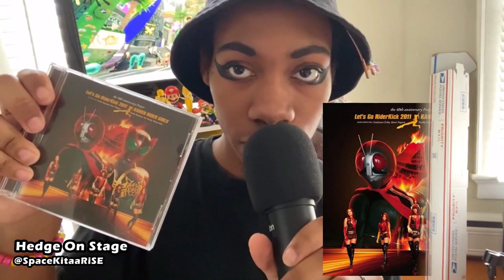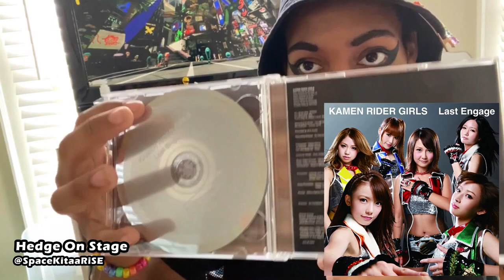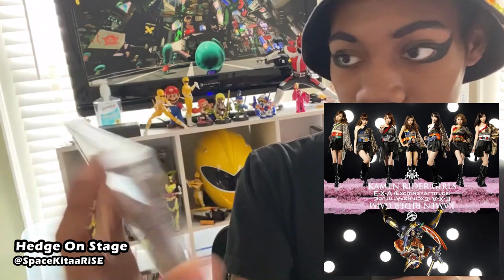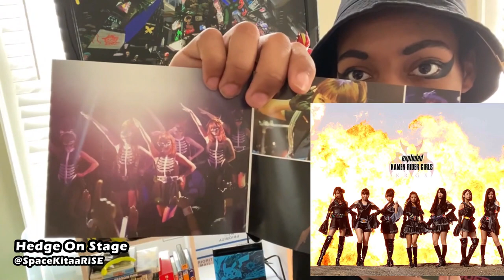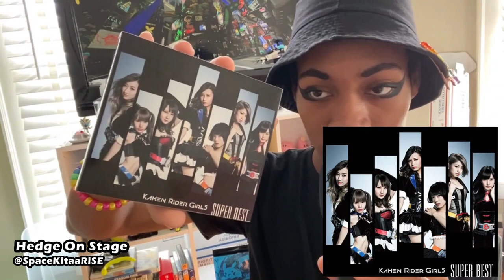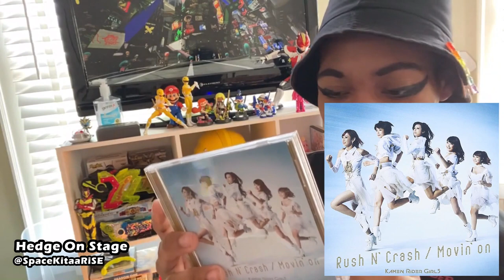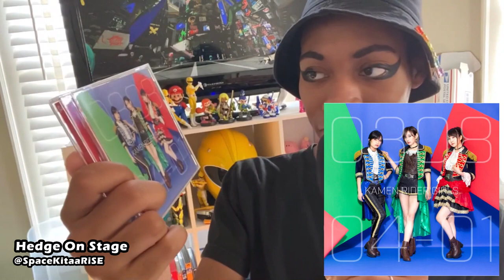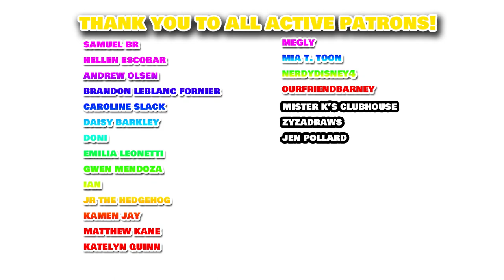KAMEN RIDER GIRLS | I Own Their ENTIRE Discography | Rare Photos, Footage and History of the Group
I don't feel it's a stretch to say I'm the biggest American fan of KAMEN RIDER GIRLS haha
I've been a hard collector since 2014, and've amassed a collection from their very beginning to the most recent release from 2020. I now currently own every single release, every album release, DVD, blu-ray and very rare items. Sit down with me as we do through each release with history of the group!

KAMEN RIDER GIRLS

(Coming to my attention KRGS put out a 10th anniversary CD in 2022 that I neither knew or heard anything about which..speaks mighty volumes lmao Just know that that is not present in this collection)

CHAPTERS:

00:00-03:06 Who Are The KAMEN RIDER GIRLS?
03:07-05:24 Let's Go Rider Kick 2011
05:25-06:48 Kamen Rider V3
06:49-08:52 Let's Go!! Kamen Rider Girls DVD
08:53-10:56 Saite
10:57-13:07 Kamen Rider Wizard Airs, Becoming the Group's Strongest Time Period
13:08-14:58 Just the Beginning
14:59-17:14 Go Get'Em
17:15-20:57 The First Album, ALTERATION
20:58-22:39 Shock, Shocker, Shockest
22:40-24:42 E-X-A (Exciting x Attitude)
24:43-36:26 The Second Album, EXPLODED , And Rare Photoshoot with KAMEN RIDER
36:27-40:10 Break the Shell in Three Variants
40:11-43:41 The Group Stops Wearing their Rider Belts, the Biggest Shake-Up
43:42-45:24 The Suspensful Wait and the Horrors of SAL Shipping
45:25-50:23 The Compilation Album, SUPER BEST
50:24-52:38 Super Girls! We are KAMEN RIDER GIRLS, in HARAJUKU DVD
52:39-54:24 The Reasoning for the Removal of the Groups Rider Belts
54:25-57:00 Rush N' Crash / Movin' On
57:01-01:05:13 The Unureness of the Third Album, INVINCIBLE in Three Variants
01:05:14-01:08:10 The Strange Mini-Album, 01 (Zero-One)
01:08:11-01:08:51 Times are Changing, for Idol Groups AND Kamen Rider
01:08:52-01:10:19 The Short-Lived Shop, and KAMEN RIDER GIRLS Penlight
01:10:20-01:11:55 The Unecessarily Expensive Belt Buckle
01:11:56-01:16:24 The RAREST KAMEN RIDER GIRLS Item There is
01:17:25-01:18:21 Closing Thoughts on Memory Lane

I'm Hedge, a narrator, graphic designer and animator. Hedge On Stage serves as my portfolio, allowing me to express my love for nostalgic media, everything I've grown up with. There's a lot different content currently available! Whether it be the costume evolution of  characters, my time-lapsed artwork, or even merch collection videos, I hope you'll be able to find something you like on the channel!